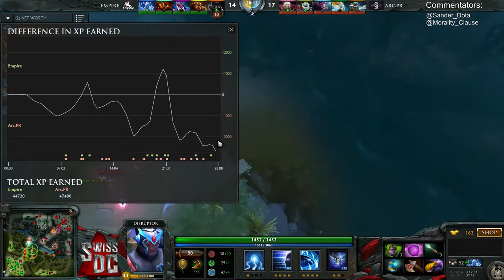The Road to Frankfurt for Team Empire: Game 7 (vs PowerRangers)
Played on 7 Oktober 2015.
Casters: @Sander_Dota & @Morality_Clause
Organised by FACEIT